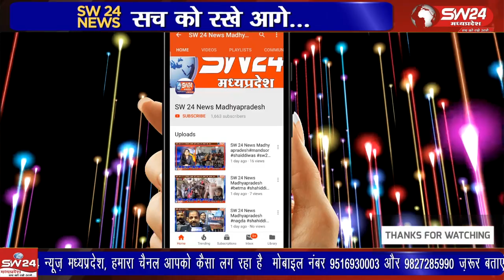निमाड के प्रमुख त्यौहार की चारों ओर धूम मची हुई है। पूरा निमाड़ इस पर्व को हार्षाेउल्लास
निमाड के प्रमुख त्यौहार की चारों ओर धूम मची हुई है। पूरा निमाड़ इस पर्व को हार्षाेउल्लास उल्लास से मनाने के लिए पिछले एक पखवाड़े से तैयारियां में जुटा हुआ है।